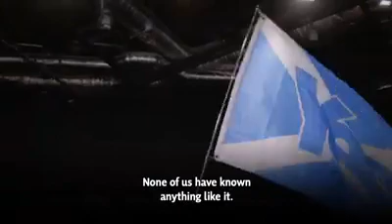Nicola Sturgeon - It's coming yet for a' that -24.10.19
The choice facing Scotland is abundantly clear - to be part of a broken Brexit Britain or to take our place as an independent, European nation.